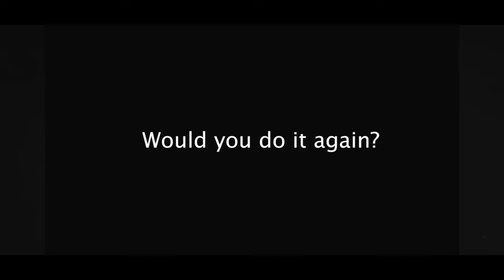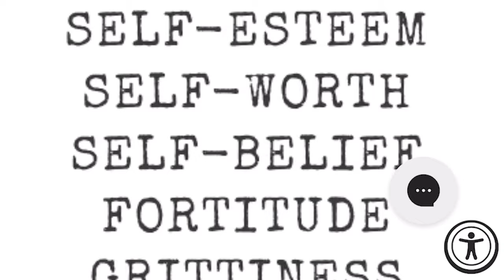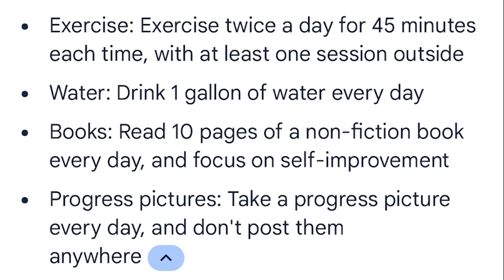Transforming My Life In 75 Days | 75 Hard Challenge | Part. 1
Welcome to the first video in my second attempt at the 75 Hard Challenge.  Today I am sharing my reflection and game plan as I tackle this viral challenge for a second time.

Socials:
@marinaariaanny on everything

How To Be A Bawse: